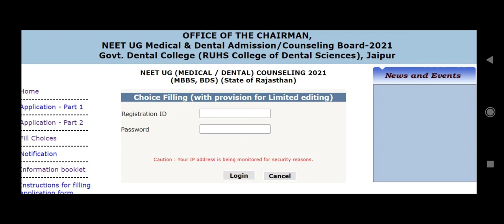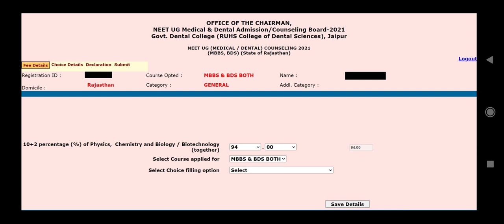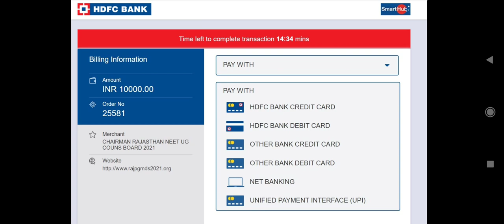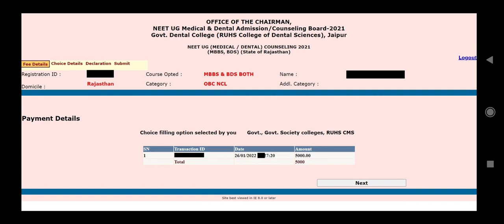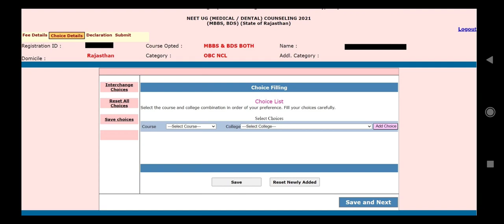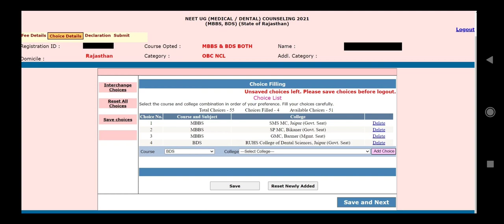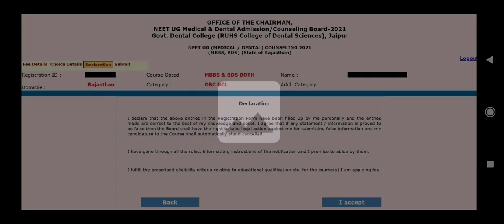Rajasthan choice filling started !! How to fill !! Choice wise payment कितना Pay करना है ?